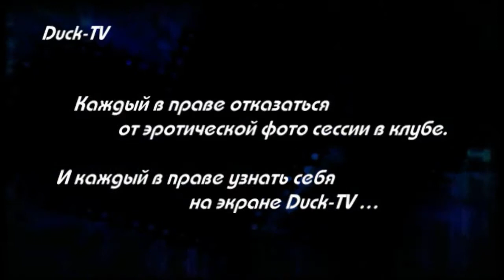Duck dance 74